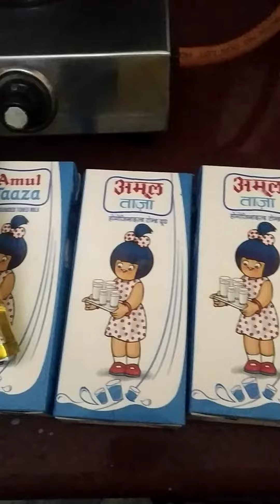ghar pr 5star hotel jesi kheer bnaye. part 1